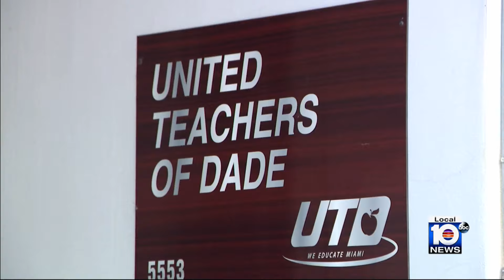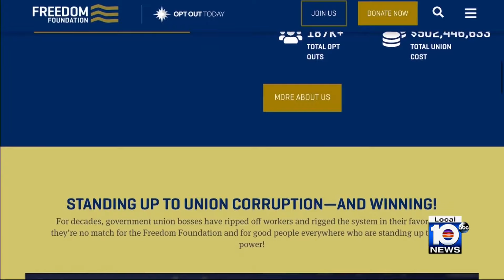Miami-Dade teachers union faces existential vote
There was a Labor Day tribute to workers and those in the trenches Monday at the United Teachers of Dade headquarters in Miami Springs.